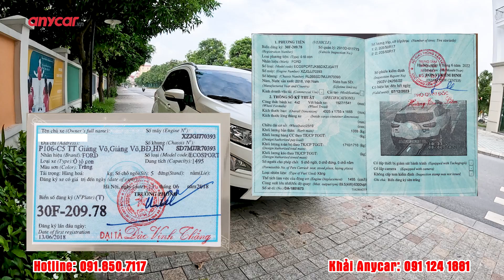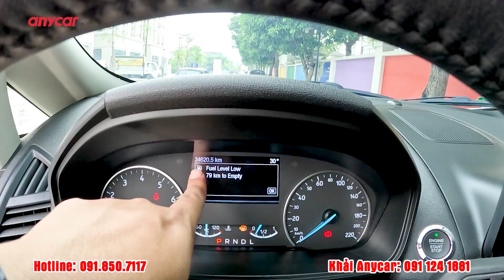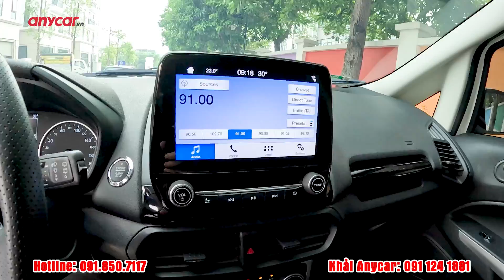FORD ECOSPORT 2018 THẾ HỆ MỚI | HỘP SỐ MỚI - GIÁ CHỈ HƠN 400 TRIỆU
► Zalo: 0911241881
5 tiêu chí vàng của Anycar Việt Nam: